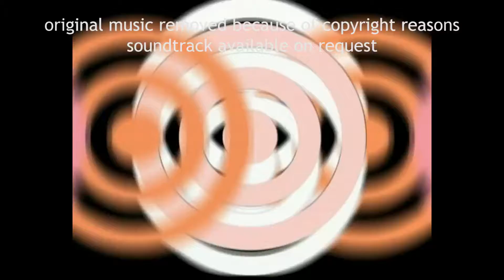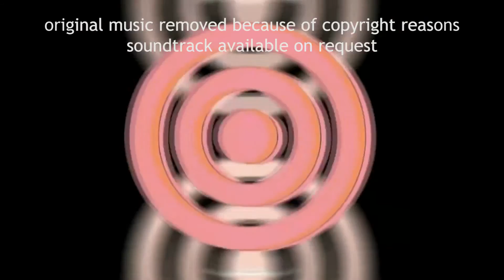Balmain homme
Paris 1998

No sound because of copyright regulations, if you want to view with sound sent us a message.